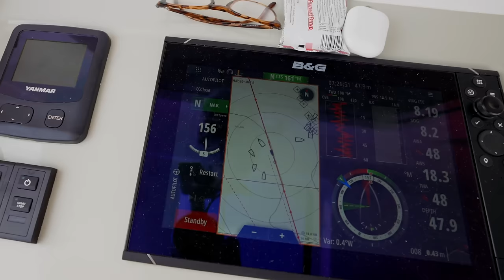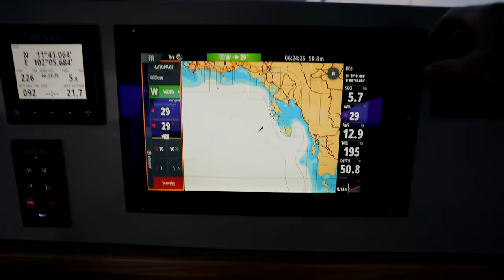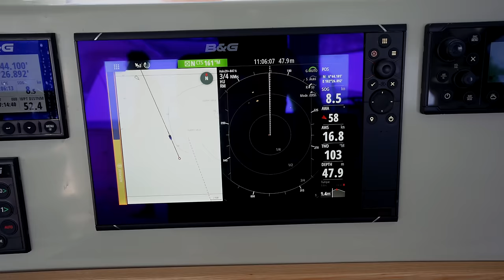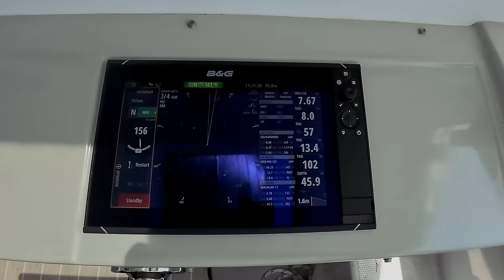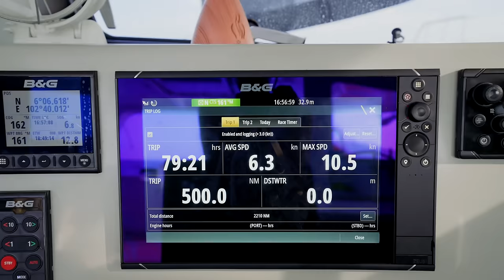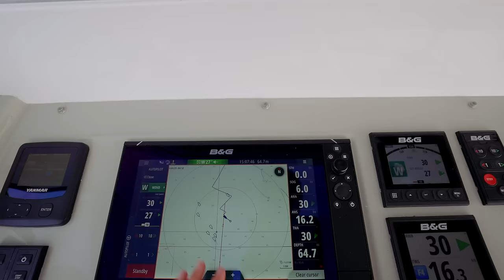LAND HO! Longest Passage COMPLETE! Reflections on Catamaran Offshore Sailing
Our 500nm offshore passage on our new catamaran is complete and it's been an incredible experience. We commenced this journey with anticipation and apprehension- after all, it had been a long time since our last offshore passage, and never on our new catamaran before. We hoped for the best, and we very nearly got it!

MUSIC
Artlist